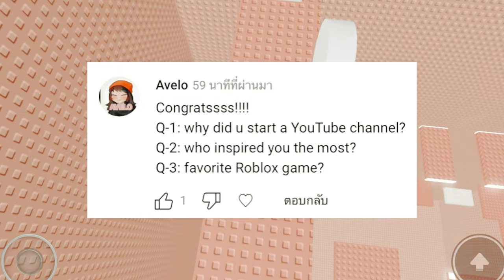WE HIT 2M SUBSCRIBERS!!! 😱😭💓 + Q&A